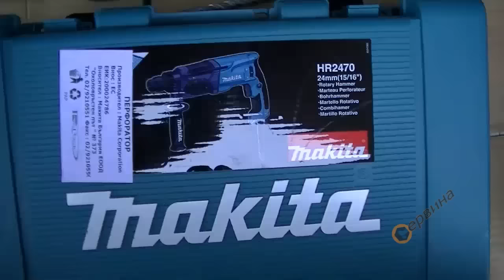TEST Makita HR2810 2.9J - Makita HR2470 2.4J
- Защитен от прах SDS-PLUS захват
- Режим на работа: пробиване, ударно пробиване и къртене
- Възможно 40-кратно настройване на длетото
- Електроника, реверс и плъзгащ се пусков ключ
- Ниско ниво на вибрации и по-бързо пробиване
- L - образна и компактна форма на корпуса за по-добър захват